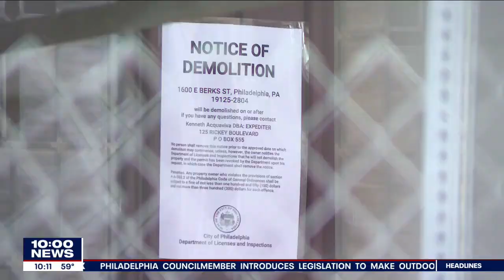Philadelphia rules historic church in Fishtown will be demolished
FOX 29's Dawn Timmeny has more on the impending demolition of St. Laurentius church in Fishtown. The city recently ruled that the building, built in 1882, is in danger of collapsing and needs to be torn down.